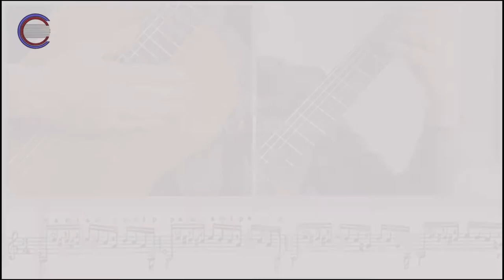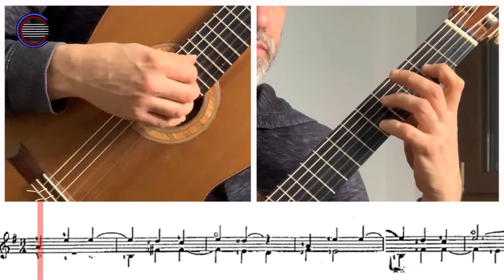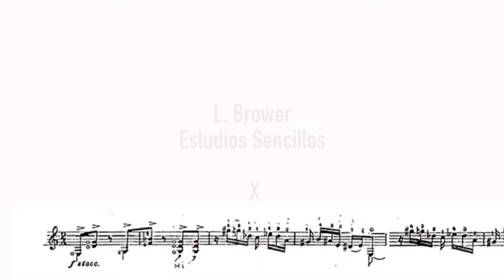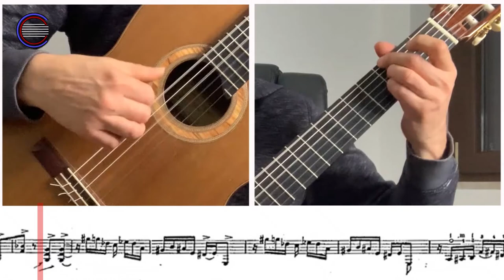Leo Brouwer - Estudios Sencillos - Collection from n.6 to n. 10 - SCROLLING MUSIC VIDEO